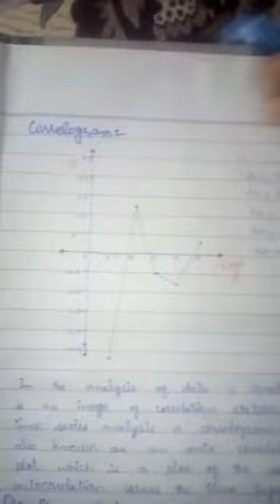Lecture no 2 part 2 major statistics for semester 7time series